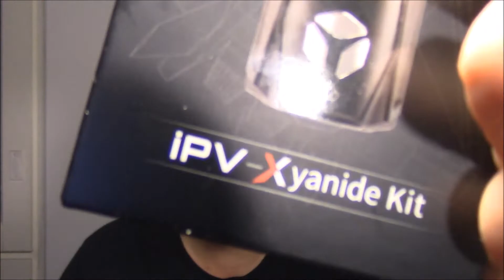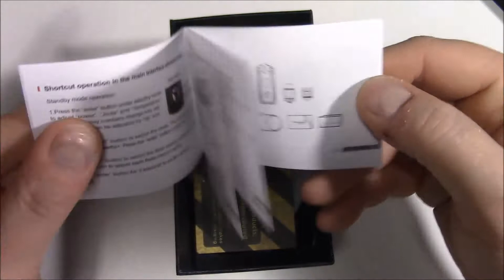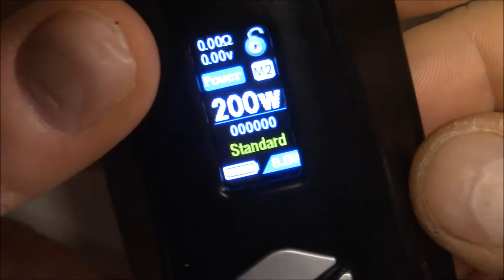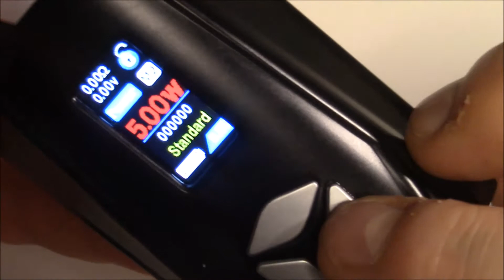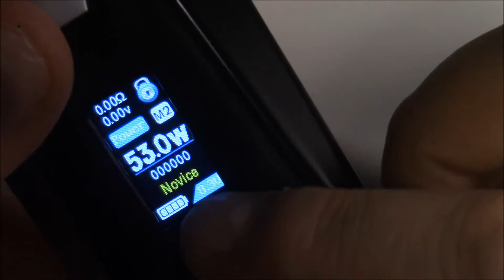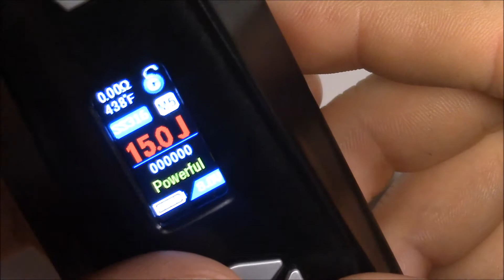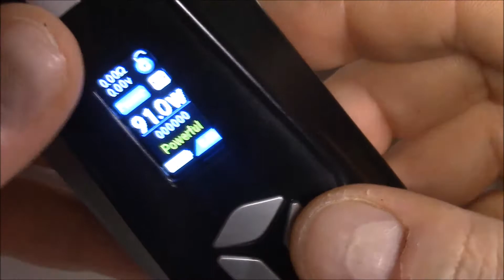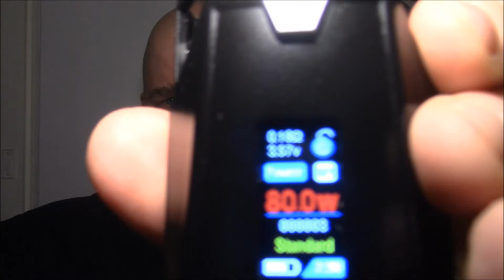Pioneer4You: iPV Xyanide Kit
Höyryvuosi 2017 vaihtuu kohta höyryvuodeksi 2018, joten pysytään ihmiset tuolloinkin höyryissä ja  "Mennään Täyttä Höyryä Päälle".